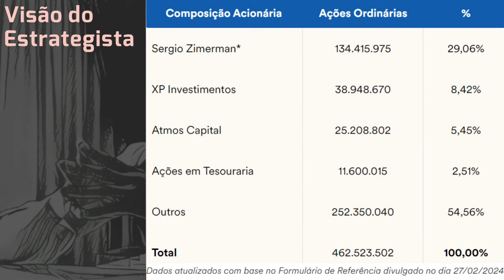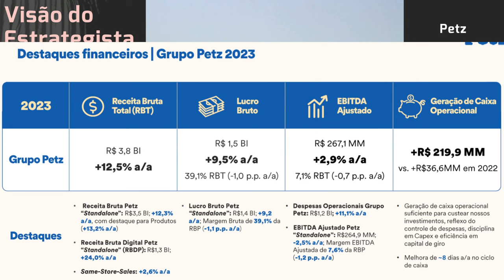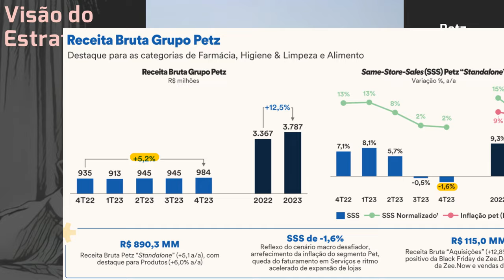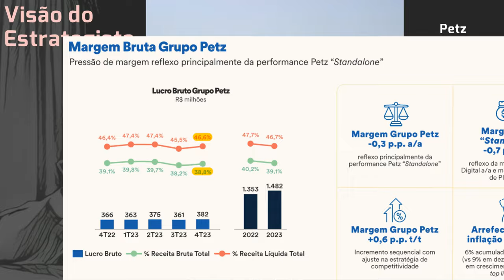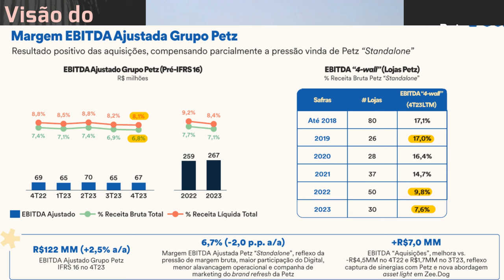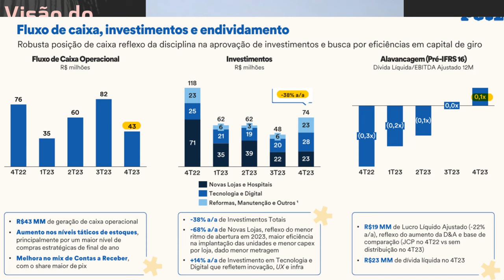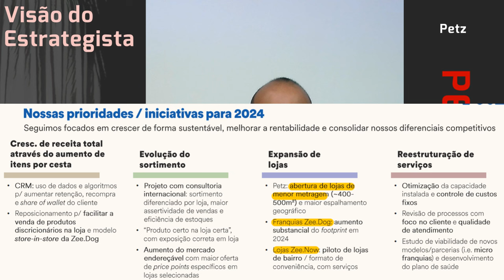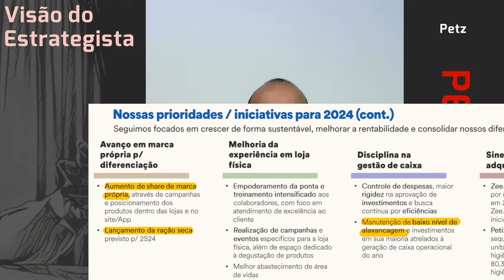10.03.2024 - Visão do Estrategista - Resultados Petz 4T23 - PETZ3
Em quais sentidos é positiva a defesa de share pela Petz (PETZ3)?  - Live 235 (02/10/23) - Visão do
Por que ainda não houve a entrada na Petz (PETZ3)? - Live 219 (12/06/23) - Visão do Estrategista